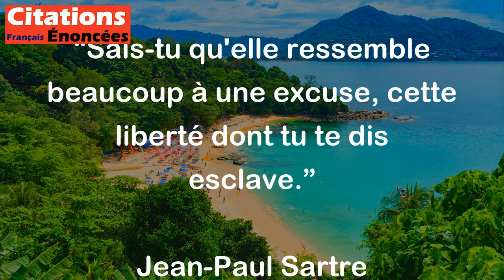Sais-tu qu'elle ressemble beaucoup à une excuse, cette liberté dont tu te dis esclave.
Cette citation de Jean-Paul Sartre suggère que la liberté dont on se revendique peut souvent être une excuse pour éviter de prendre des décisions difficiles ou de faire face aux conséquences de nos actions. En d'autres termes, on peut se servir de notre soi-disant liberté comme d'une façon de justifier nos choix ou notre comportement, même s'ils ne reflètent pas vraiment notre propre vision de la vie.